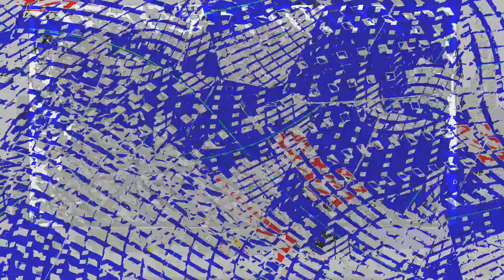[EPILEPSY WARNING] Movie 24 01 07 21h16m30s